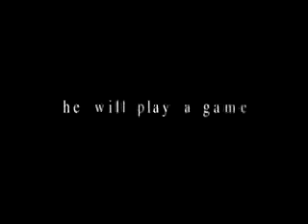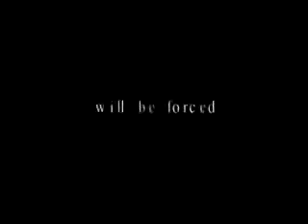Clean - Blue Lotos Productions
For anyone who wants to see Zbych Trofimiuk acting again. After Spellbinder, he retired from acting to focus on his education. He graduated in 2004 from Victoria University with a B.A. in Performance Studies. He is currently lecturing English at Monash University in Melbourne.

The largest single film completed to date is a Feature Film titled "Clean" which was a result of the culmination of my RMIT Undergraduate experience. "Clean" was made as a graduation piece for the RMIT Undergraduate degree and runs in at 86 minutes.